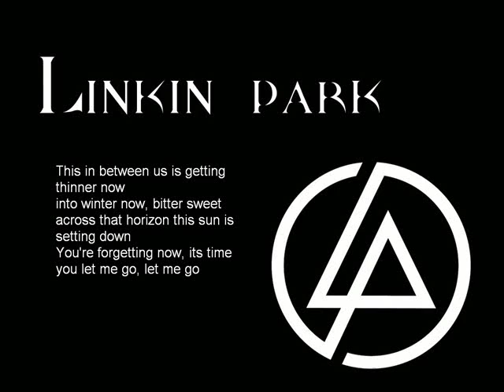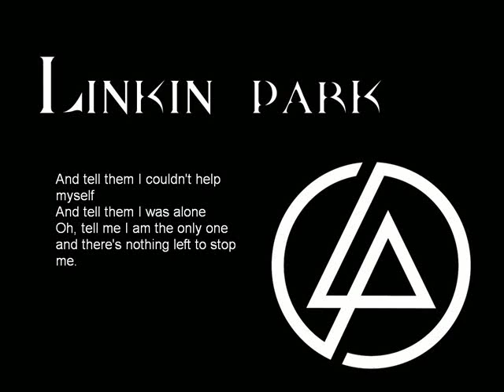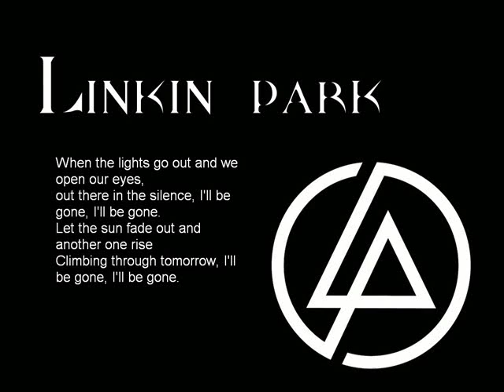Linkin Park - I'll Be Gone Lyrisc Video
Artist: Linkin Park
Album: Living Things
Song: I'll Be Gone